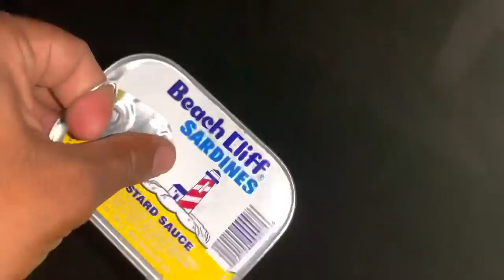The Squirrel Cat Caught - Florida’s “Cats Gone Wild” Problem - How to Remove Feral Cats